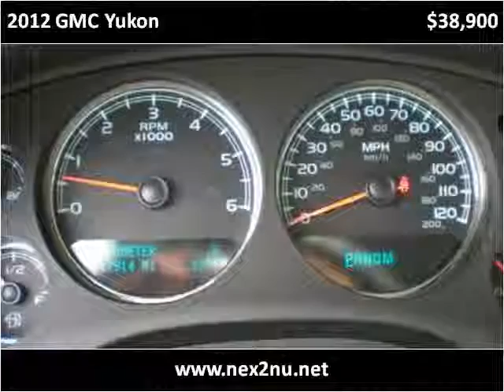2012 GMC Yukon Used Cars Rocky Mount NC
This 2012 GMC Yukon is available from Nex-2-Nu Auto Sales.